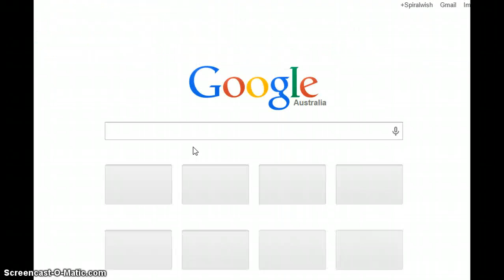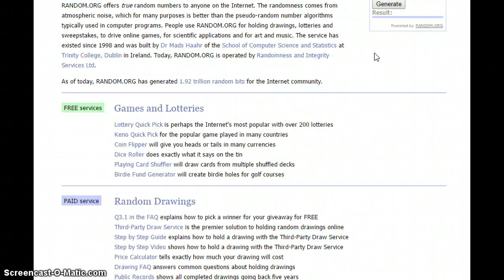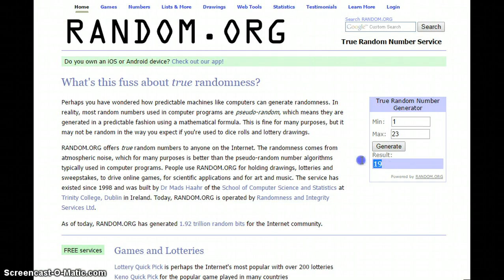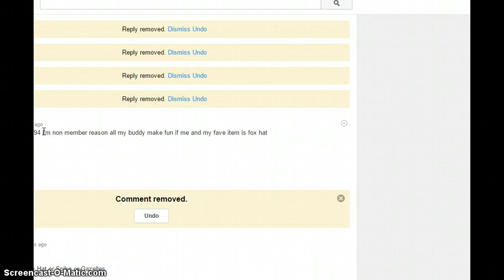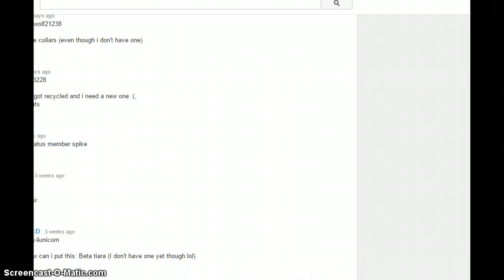im not ded + GIVEAWAY WINNERS!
I am so sorry I haven't posted anything in AGES! I have been so busy. Sorry my voice sounds really dull, right now I am really tired. Anyway, I plan to post another video in another two weeks. Stay cool! ~Spiralwish AJ